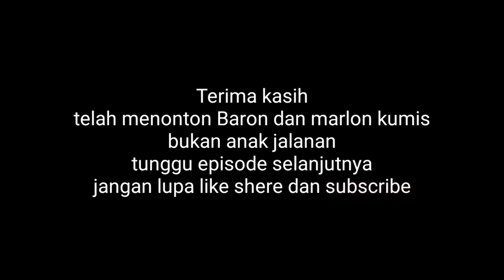BARON DAN MARLON KUMIS | Serial cerita Seru | #4 - preman sial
komedi jawa bugis

Film Pendek Lucu BARON DAN MARLON KUMIS BUKAN ANAK JALANAN
Episode 4 motor terjun bebas ! ambyar

Episode ini menceritakan tentang kejadian baron dan marlon kumis yang nakal dan ketiban sial saat mengendarai motornya, selain menabrak kepala desa juga terjebur di sungai dengan motornya.

Semoga terhibur
Salam kompak
salam jamput ( jangan mudah putus asa )
SEMANGAT !!!

PLEASE BANTU SUPORT TERUS CHANEL KAMI AGAR  DAPAT BERKEMBANG DAN BISA MENCAPAI 1000K

Bukan sesuatu yang mudah,tapi kami bisa mendapatkannya dan berkreasi hanya dengan peralatan seadanya!

Upload terbaru        :

Cameramen : dhika anggara

Editor            : lingga bayu

Pemeran       :  lingga bayu / baron
                       :  Aldy / marlon
                       :  Dhika anggara / cepot
                       :  Pk. Edi Saring / Kades Bunga Putih
                       :  Sigit / jambul